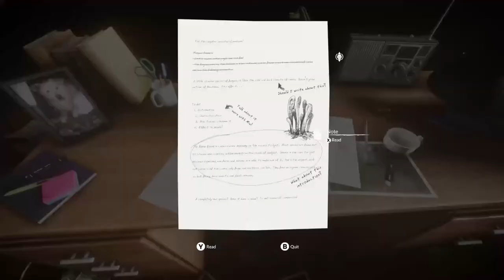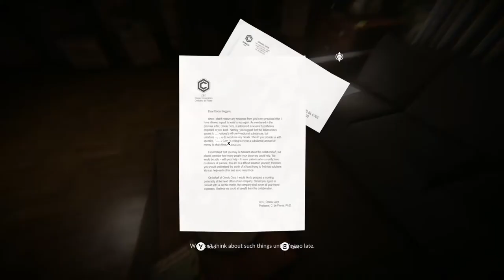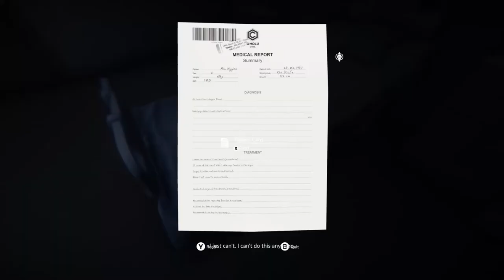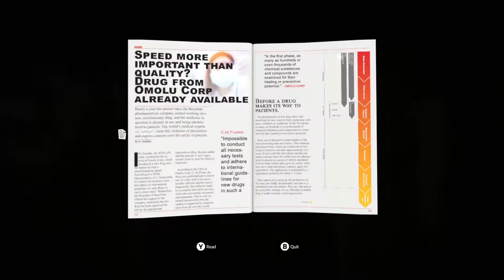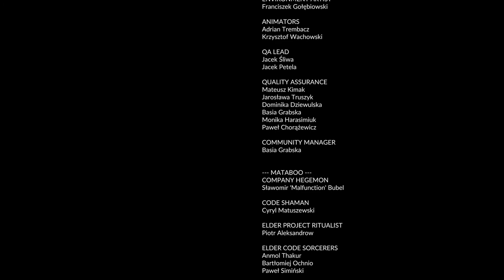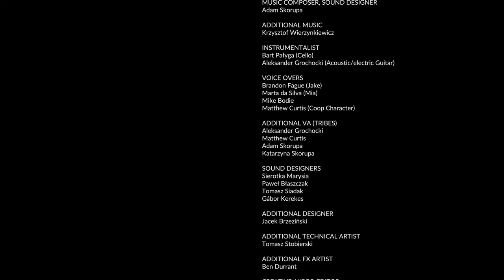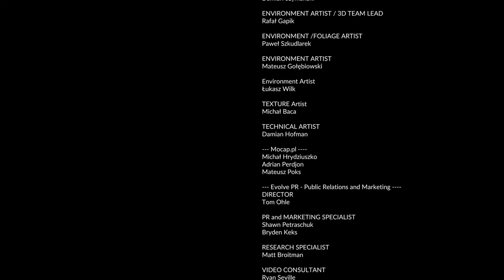Greedy Green Hell Run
Completing the game "Green Hell" on hardest difficulty with gold sack in the backpack!